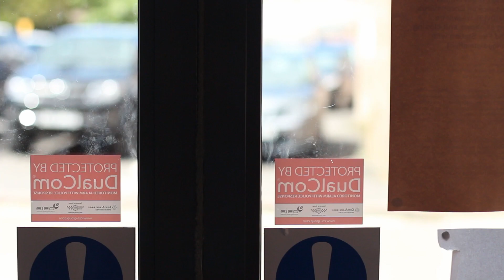LAST ORDERS: THE SHORT FILM